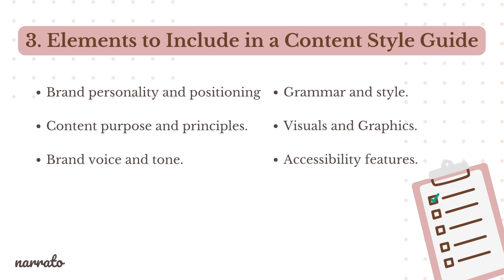How to Create an Effective Content Style Guide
Every business has a brand voice that should reflect in all the content they produce. That is why a content style guide is an indispensable tool for content marketers.

A content style guide lets you share all your brand guidelines and more with content creators, so that every piece of content you publish is consistent in quality and brand personality.

1. What is a content style guide?
2. Purpose of a Content Style Guide
3. Elements to Include in a Content Style Guide
4. How to Create a Content Style Guide?
5. How to Structure a Content Style Guide?
6. Brand Voice and Tone
7. Style Sheet vs Style Guide
8. Content Style Guide vs Design Guidelines